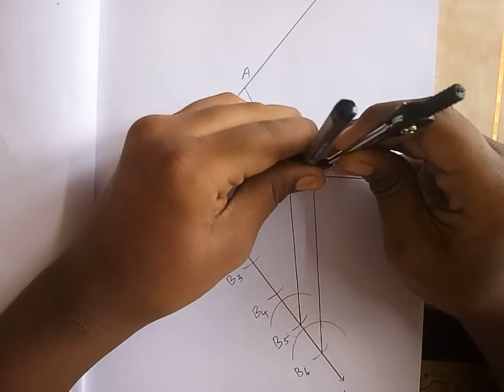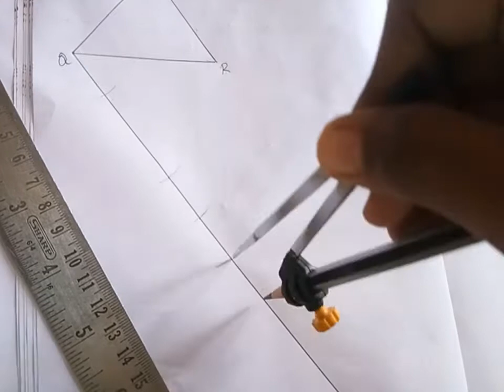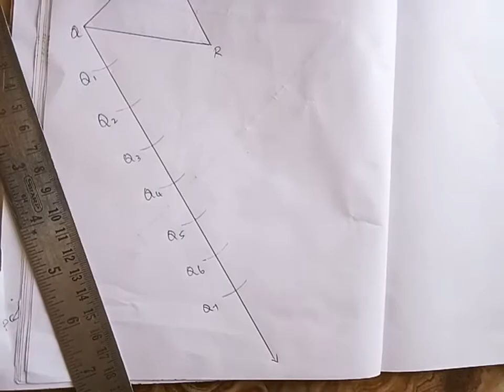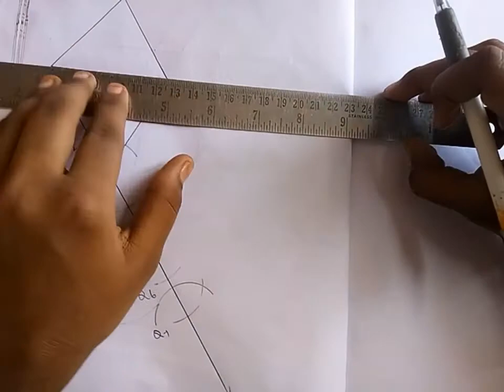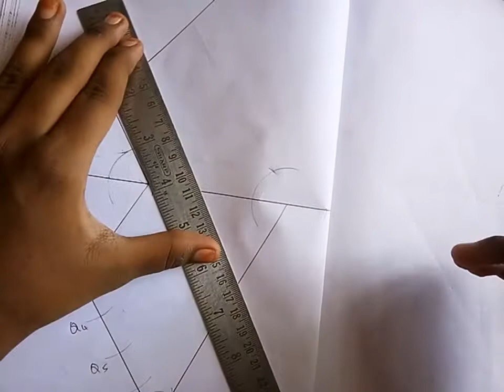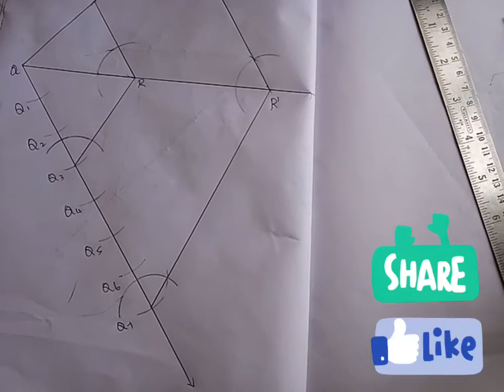10th std maths Ex:4.1 ( 12 , 13 )sums//New syllabus//2020\2021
Hi Friends 🤩🙏🏻

🌼 Refer our channel playlist for further videos .
🌼 If you have any doubt regarding these sums you can ask through the comment box .
🌼 Encourage this channel by sharing to your friends 🙏 .
🌼If you like this video hit like 👍 .
🌼 If you need any videos of example sums mention the example sum number in the comments . I will post it for you.

   Thankyou for watching this channel☺